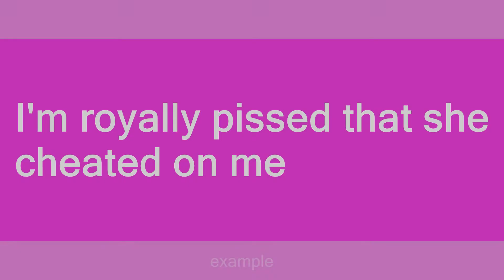royally pissed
Slang flashcards: